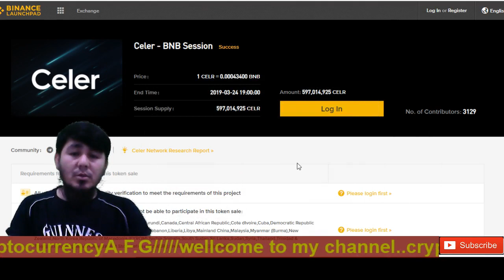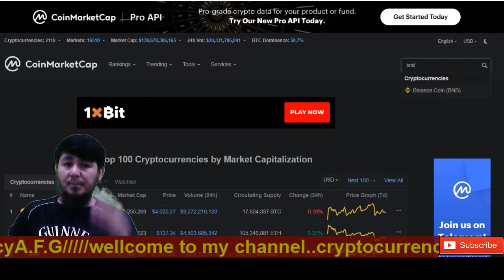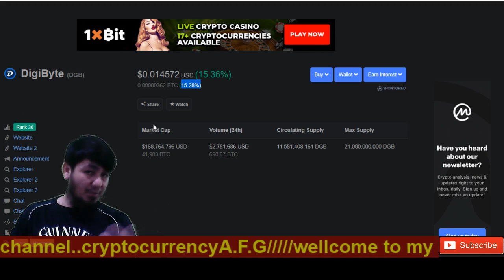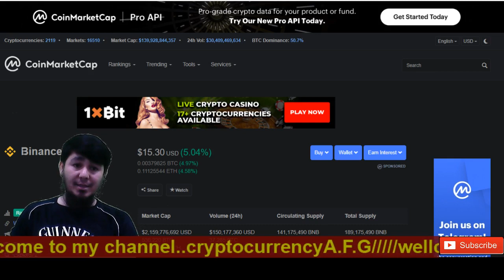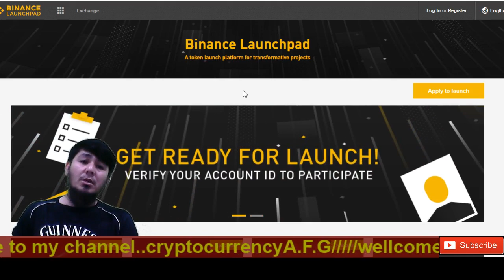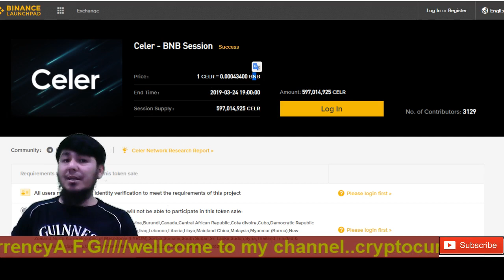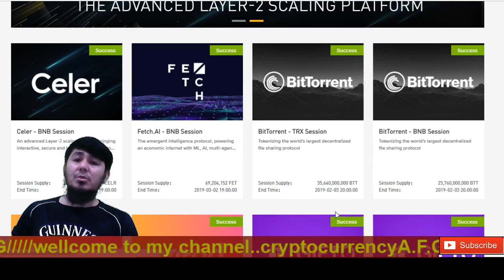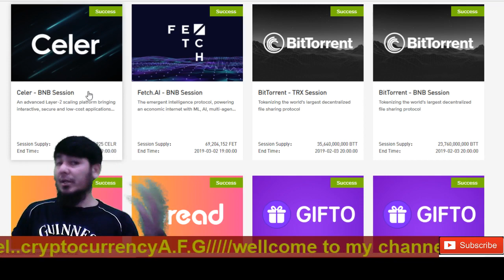DGB BNB COINS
how can make money with cryptocurrency [persian]farsi

BTC: 1BoD7cyyher6EP3mxyqQz3Zuuzp8aGFtTK
ETH: 0xc79f1ad214e94a32337bf5ba2717d06518609d87
DASH: XcgrpboBYeZinbpzsak8mKSmJtNX7ixnjj
LTC: LUxDQsmNo6xxgbUPdxSKtrUkeLjkxbEHEA

سلام دوستای عزیز
 خوش آمدید به چینل ما

معلومات درباری ویدیو
دوستای عزیز در این ویدیو در باری پولی دیجیتالی برای شما تقدیم نمودم خدا کند خوش شما بیاید ویدیو مارا پوره تماشا کنید  امیدوارم که خوشتان بیاید

تشکر دوستای عزیز

تمامی ویدیوها
UCZfoubQYTYs1nQHxRiXBuRQ
دوستا شما میتوانید همه ویدیو ها را تماشا کنید میتوانید به لینکها کلیک کرده تمامی ویدیوها را ببینید

[رابطه]